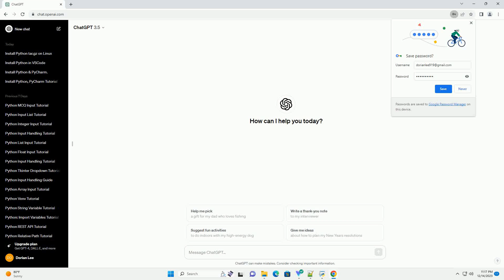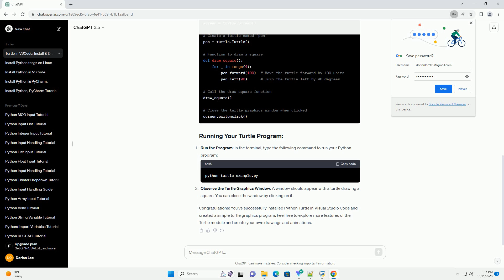how to install python turtle in visual studio code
Python Turtle is a module that allows for the creation of simple graphics and drawings using a turtle metaphor. It's a great way to introduce programming concepts to beginners. In this tutorial, we'll guide you through the process of installing Python Turtle in Visual Studio Code (VSCode) and provide a simple code example to get you started.
Visual Studio Code: Make sure you have VSCode installed on your system. You can download it from Visual Studio Code.
Python Installed: Ensure that Python is installed on your system. You can download Python from Python Downloads.
Open Visual Studio Code: Launch VSCode on your computer.
Create a New Python File: Open a new Python file by clicking on the "New File" button or pressing Ctrl + N.
Install the Turtle Module: In the terminal at the bottom of the VSCode window, type the following command to install the Turtle module:
Create a Python File: Save your file with a .py extension, for example, turtle_example.py.
Now, let's write a simple Python program using the Turtle module to draw a square.
Run the Program: In the terminal, type the following command to run your Python program:
Observe the Turtle Graphics Window: A window should appear with a turtle drawing a square. You can close the window by clicking on it.
Congratulations! You've successfully installed Python Turtle in Visual Studio Code and created a simple turtle graphics program. Feel free to explore more features of the Turtle module and create your own drawings and animations.
ChatGPT